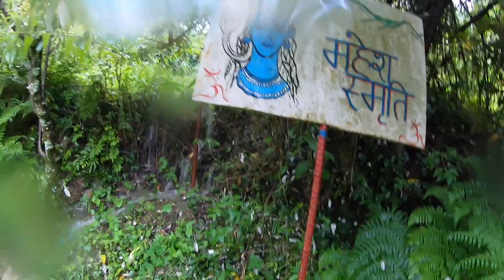भारी बारिश बाढ़ का संकट हर साल है अब | Heavy rains & Flood situation again in Uttarakhand Hills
Living in hills not rosy now.. it takes passion, hardworking and courage to face these every year flood disasters and cloud bursts.